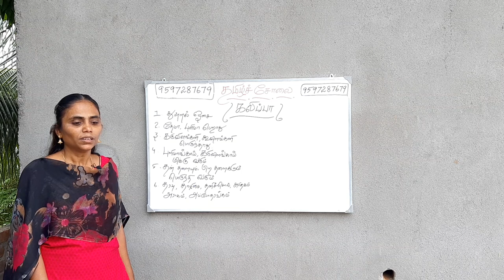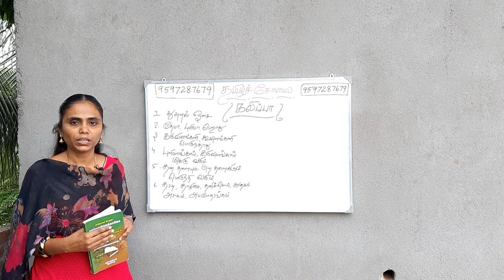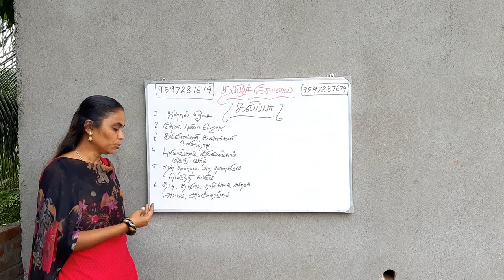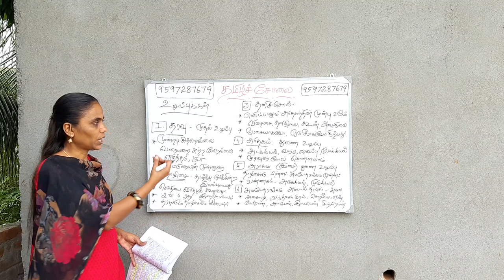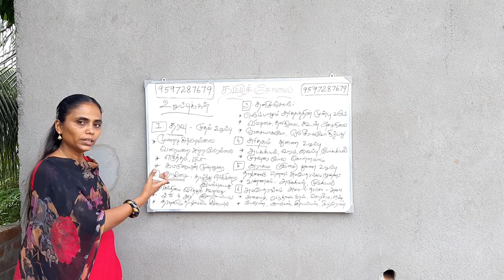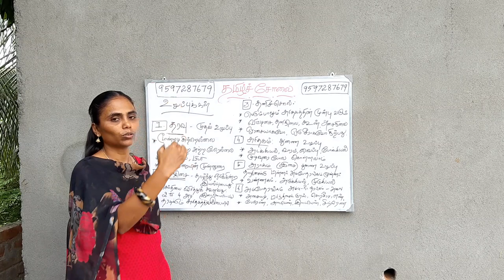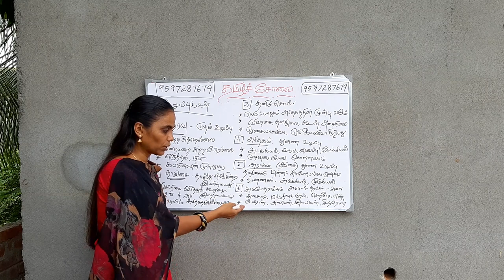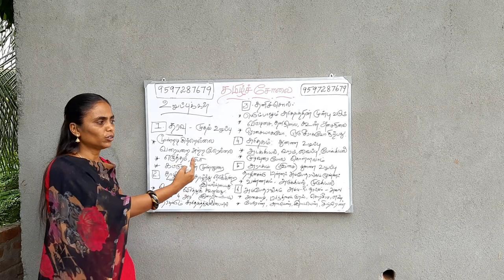PGTRB TAMIL யாப்பருங்கலக் காரிகை - கலிப்பா (அலகு-3)